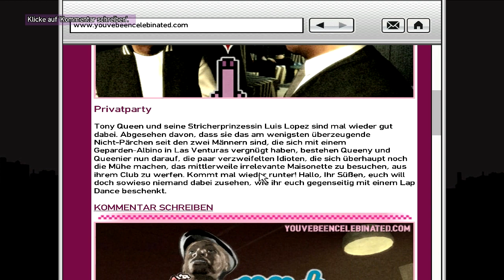Let's Play GTA IV The Ballad of Gay Tony - Teil 11 - Halts Maul, Evan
► ÜBER EINE BEWERTUNG UND EINEN KOMMENTAR WÜRDE ICH MICH SEHR FREUEN :)

Danke fürs zusehen! Viel Spaß beim Video.

Wenn euch das Video gefallen hat, würde ich mich über ein Abo freuen. Somit verpasst ihr keine neuen Videos von mir ;)